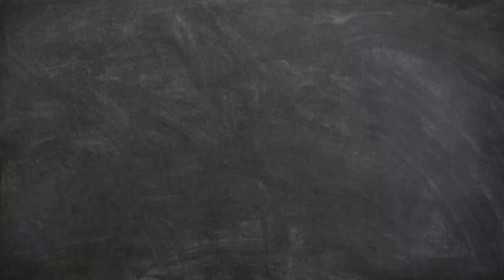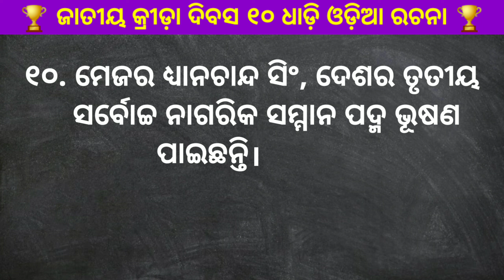10 lines essay on national sports day in odia। Hockey essay in odia। National sports day speech।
10 Lines Essay on National Sports Day in Odia। Hockey essay in Odia। National Sports Day Speech।